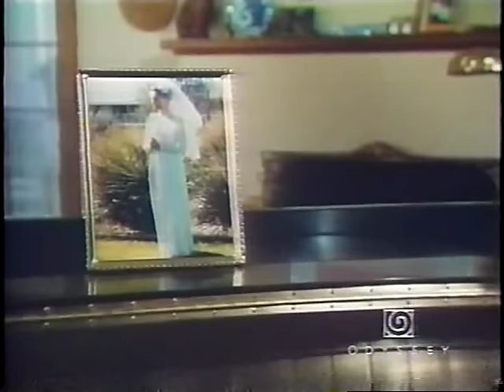The Day the Loving Stopped (1981)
Dominique Dunne plays a young woman about to get married who is having second thoughts as she remembers her parents' (Valerie Harper, Dennis Weaver) own volatile marriages. Also starring Ally Sheedy as the younger sister.